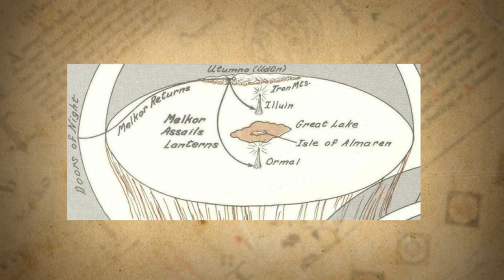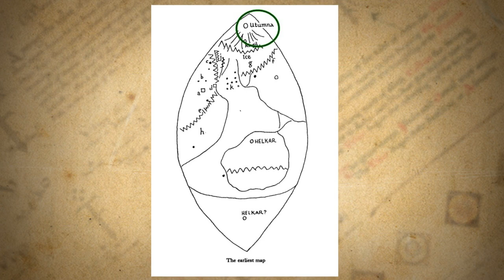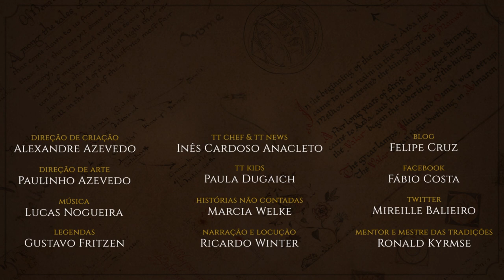Utumno, a primeira fortaleza de Melkor | TT 528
No TT de hoje iremos retomar aos Anos das Lamparinas e aos Anos das Árvores para falarmos sobre Utumno, a primeira grande fortaleza de Melkor, Lá, Melkor deturpou seres e espíritos para dar origens aos Balrogs e aos Orques. De Utumno, Melkor manteve o seu domínio na Terra-média, até que os Valar decidiram derrotá-los das Batalhas dos Poderes. Sabia mais sobre um dos lugares mais negros da obra de J.R.R. Tolkien.

CONFIRA TAMBÉM!

*TRILHA SONORA*

Trilha sonora do vídeo:
Artista: Scott Buckley CC - Creative Commons)
Músicas: Absolution

Tolkien, Utumno, Melkor, Morgoth, J.R.R. Tolkien, Silmarillion